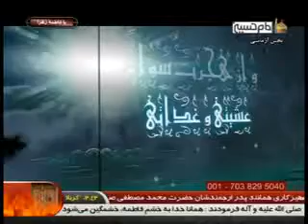امام عصر با شعر زیبایی از سعدی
An amaizing poet narrated by saadi.